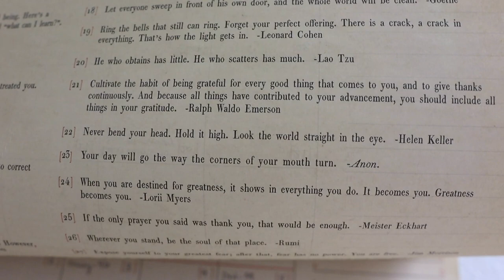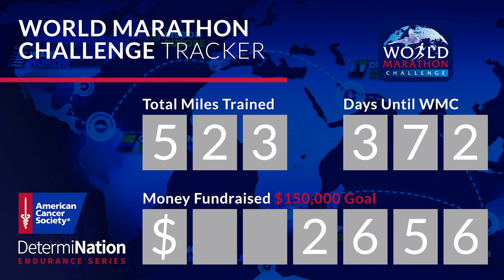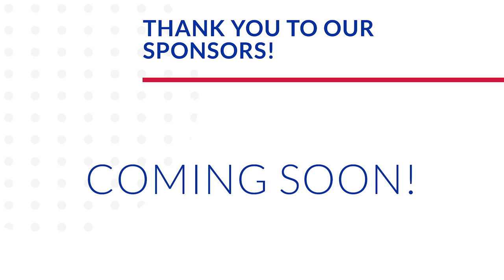Did Our Baby Get Bigger Over Night? | New Records & Running Motivation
We had quite the Monday in the Brookhart household. Sarah continued to battle her migraine and Peter tackled some serious work! We have a yummy stir fry meal for dinner while watching "Gilmore Girls". James set a new record today for outfit changes. He also gets his very first real bath and loves it! He's so sweet and content during it. What a treasured moment it will forever be. Sarah gives him a baby massage while Peter prepares for his run. He talks about our team work and how together we make our goals happen. Despite his doubts, he kicks butt! Park Avenue's Christmas lights sure are beautiful. What an unexpected night of productivity! We are so happy you decided to come along.